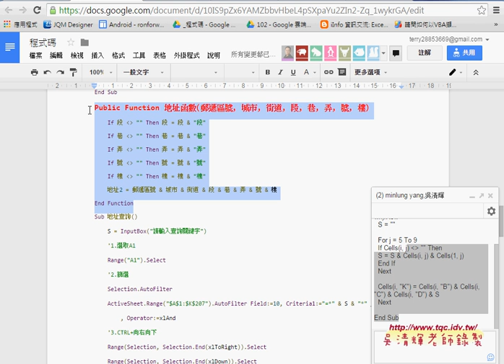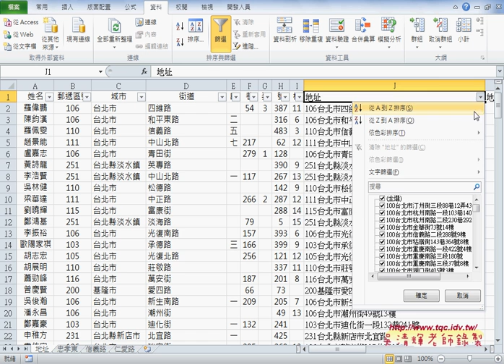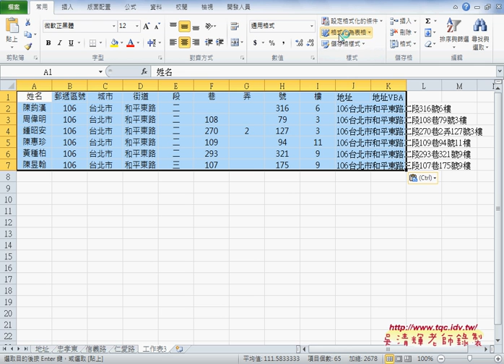04 如何自定函數與錄製與修改查詢功能VBA程式EXCEL VBA大數據自動化1